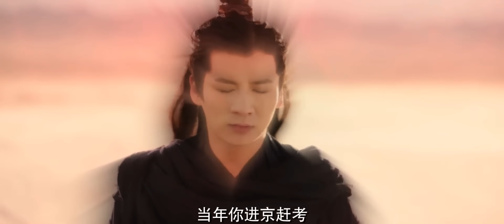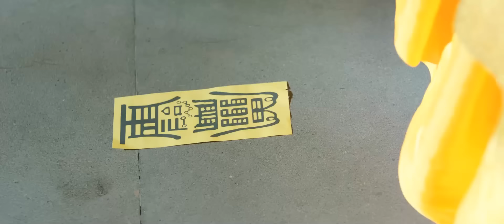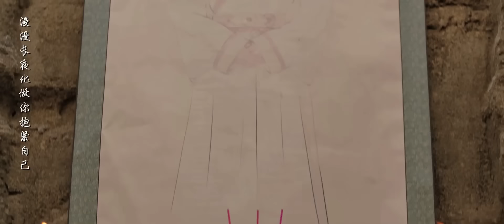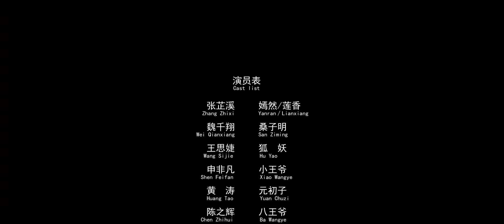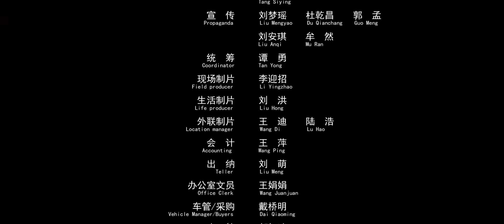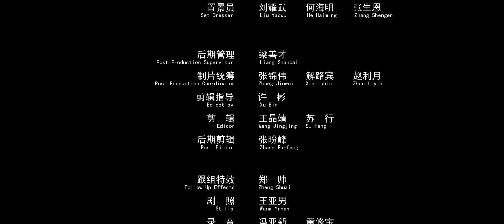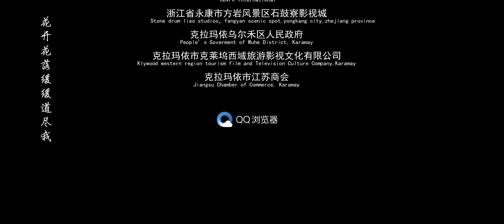【诡婳狐 / The Mysterious Fox】张芷溪 变身狐狸精为王爷出生入死 最后为何放弃转生为人的机会？| 古装片 | Full Movie | 魏千翔 / 张芷溪 / 王星允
剧情简介：改编自《聊斋志异·莲香》，电影讲述桑子明金榜题名后回到故乡麒麟镇，要寻找恋人莲香完婚，并身负寻找“麒麟玉珠”的秘密任务，调查失踪案是否与传闻中的狐妖有关。然而，桑子明见到莲香后，却发现她与往日判若两人，在寻找真相时，总有一只白发狐妖如影随形。随着案情的进展，各种苗头都指向了莲香，而这一切的背后又与王府有着千丝万缕的联系，无形中有一只大手在操控着一切……